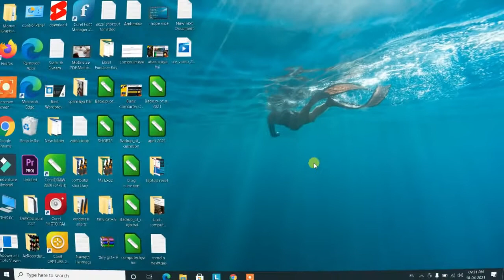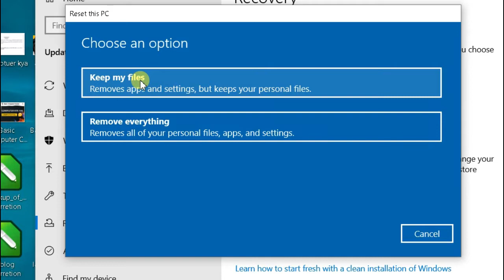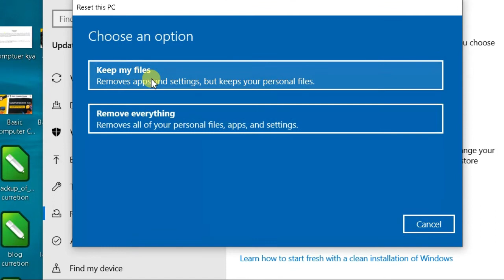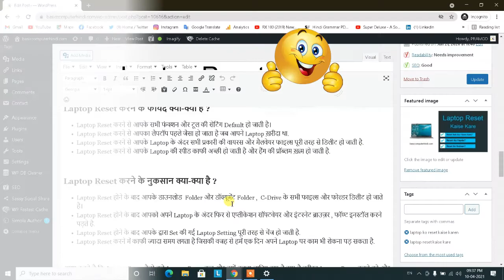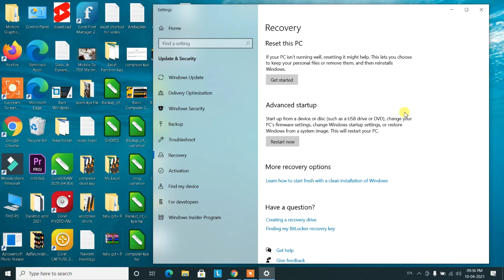Laptop Reset Kaise Kare | Laptop Reset Kaise Mare | HP Dell Lenovo Asus Laptop Reset Kaise Kare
Namaskar dosto es video me humne bataya hai aap apne laptop ko reset kaise kare kya hai laptop reset karne ka tarika kya hai lapto reset karne ke fayde uar nuksan kya laptop format ko hi laptop reset kha jata hai aur laptop reset karne me hame kitna time lagta hai tou yh sab janne ke liye es video ko shuru se lekar last tak dekhe es video me humne laptop reset karne ki so steps btai hai aap esi steps ka use karke kisi bhi companay ka laptop reset kar sakte hai jaise HP Dell Lenovo Asus Laptop aur es video me windows 10 me laptop reset kiya hai.